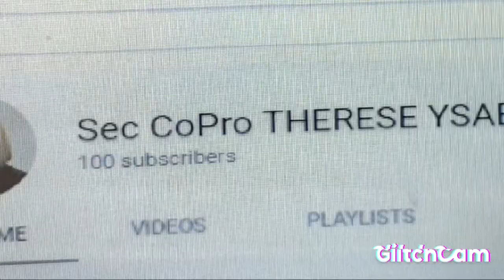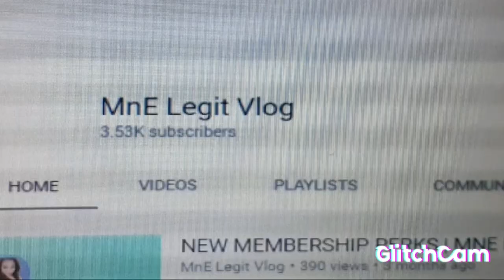ROAD TRIP IN SHATTI HIGHWAY & MUSCAT OMAN!